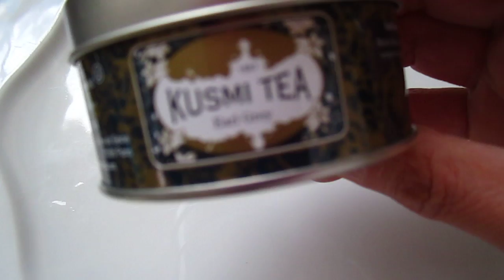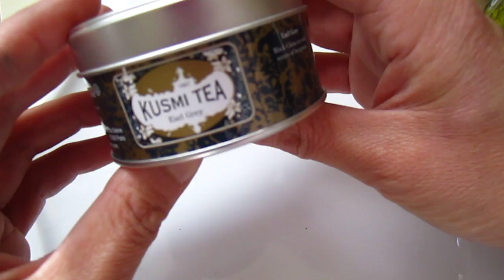Hot lemon salt water and its questionable magic